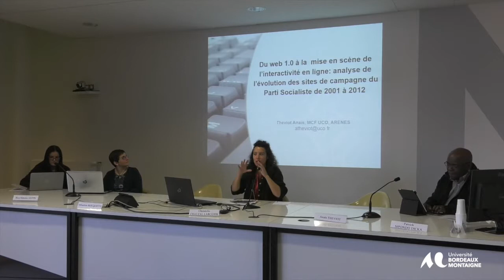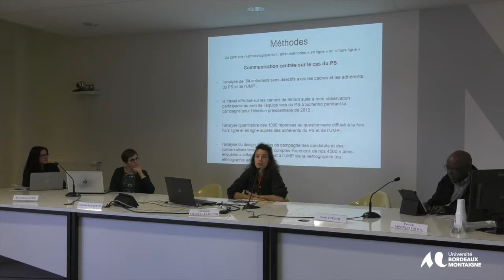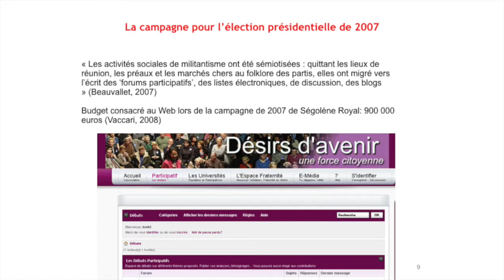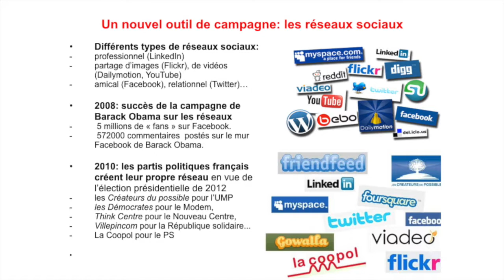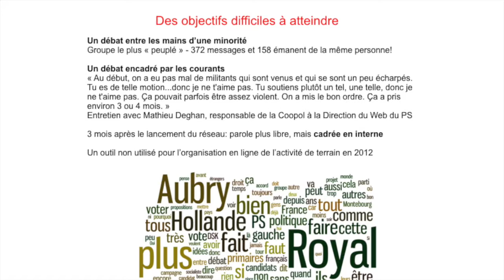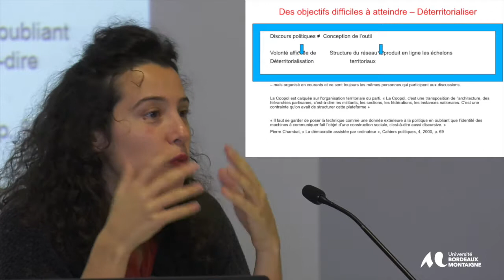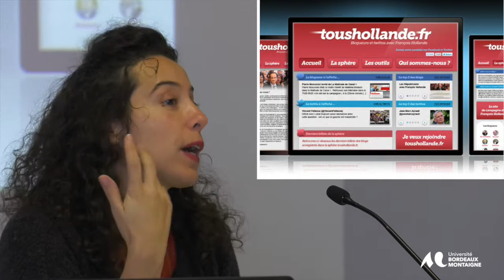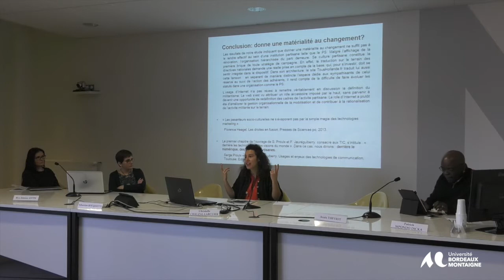Anais Théviot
CHAPITRE2 Les sites web des organisations au cœur des dynamiques numériques plurielles

Anaïs Théviot  (Université catholique  de  l'ouest - ARENES)  :
« Du web  1.0  à la Big  data  électorale : analyse  de l'évolution des sites de campagne des organisations partisanes».